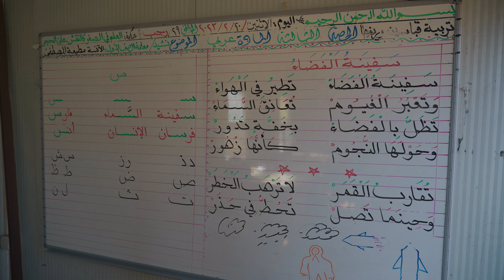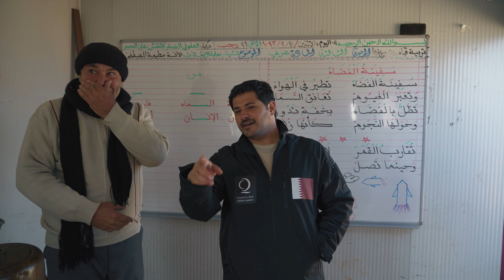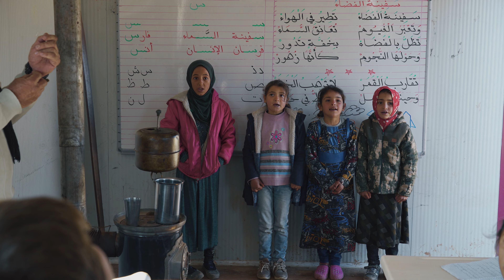الخير آت | مدرسة المخيم | الحلقة 6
شاب قطري يصطدم بكارثة زلزال تركيا وسوريا المفجعة، وأثناء تقديمه للمساعدات الإغاثية يُقرر أن يعيش حياة النازحين ويتجرع ألمهم.

تجربة إنسانية مختلفة وأحداث حقيقية يوثقها برنامج قطر الخيرية
يومياً على
خلال شهر

حسابات قطر الخيرية  في شبكات التواصل الاجتماعي